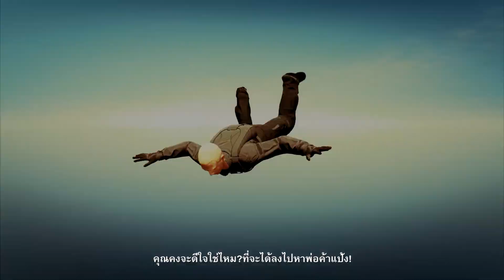มันคือแป้ง!